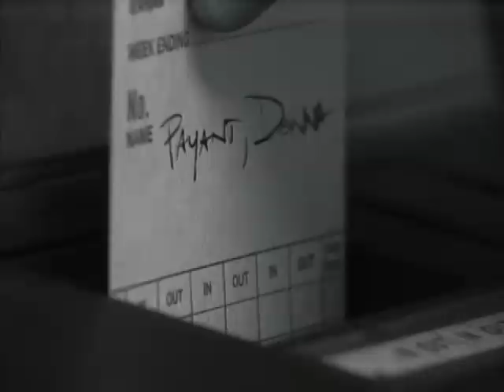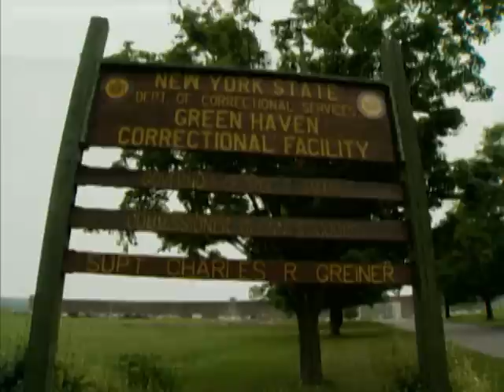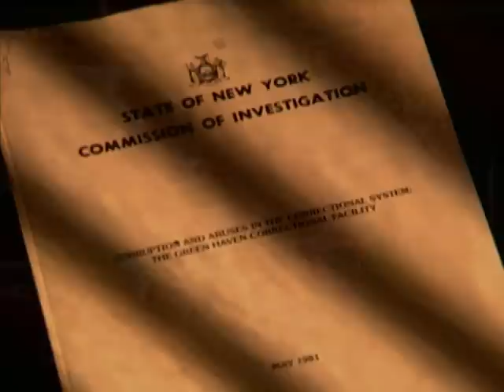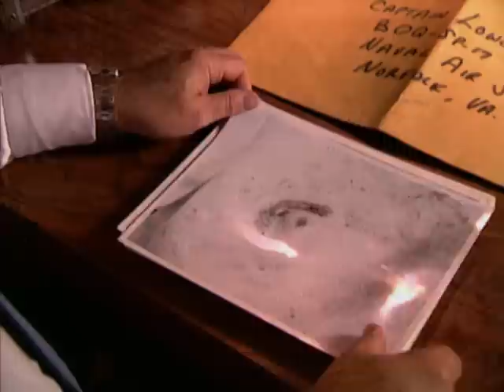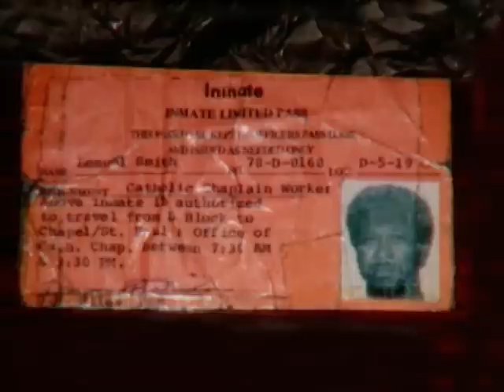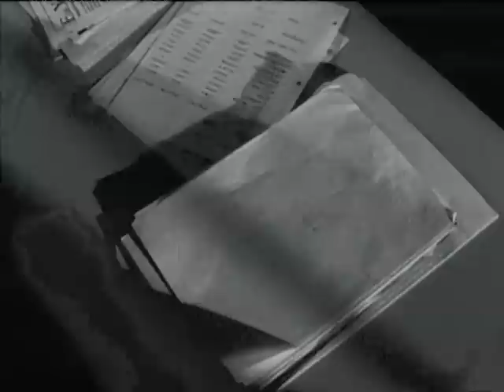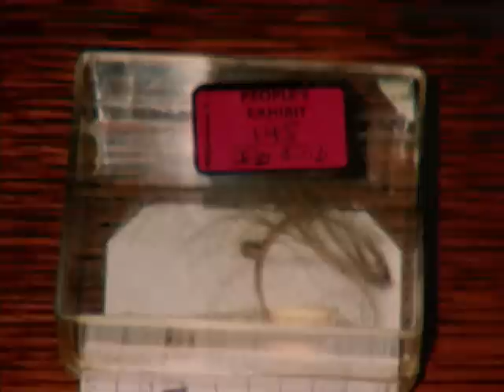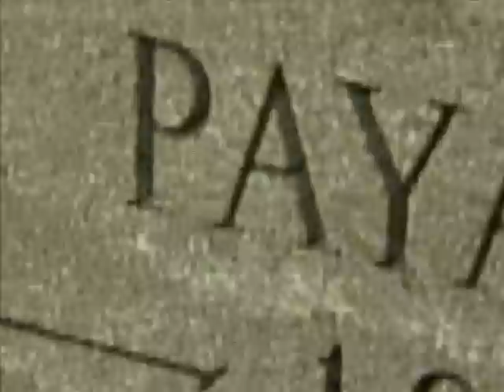Forensic Files - Season 6, Episode 24 - Pastoral Care - Full Episode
In 1981, New York correctional officer Donna Payant disappeared and was later found in a landfill. The medical examiner not only identified the cause of death, but also found an important clue.